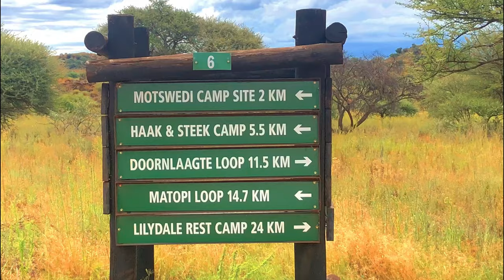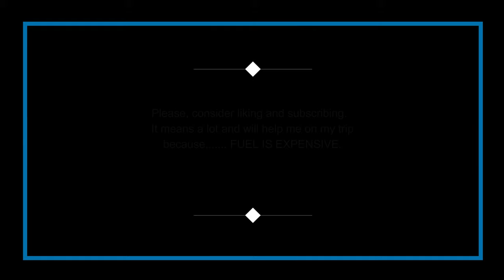Solo Africa Overland, Ep. 1. Introduction & Mokala National Park, South Africa.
Introducing my lifelong dream: Overland through Africa, starting in Johannesburg. Driving my self-sufficient truck around Africa has been in my mind for many years. Now I'm able to make it real and I want to share it with all the people interested in knowing more about the less traveled parts of Africa. In today's episode I will talk about my plans and I will start my journey with a visit to a small and little-known gem: Mokala National Park. Join me in an adventure that will occupy the next years. Let's go!